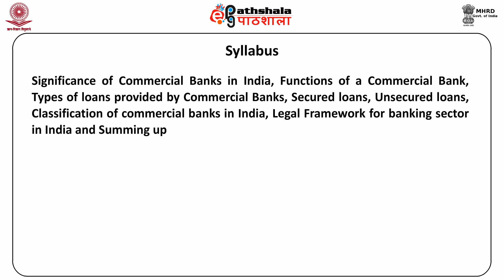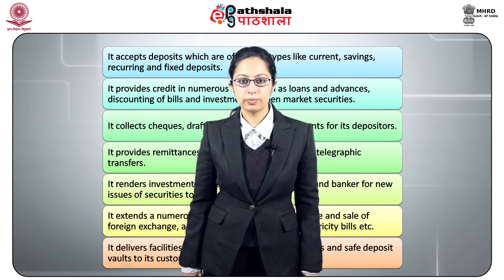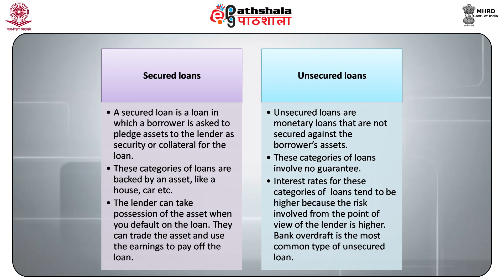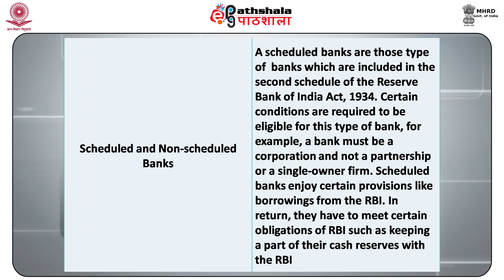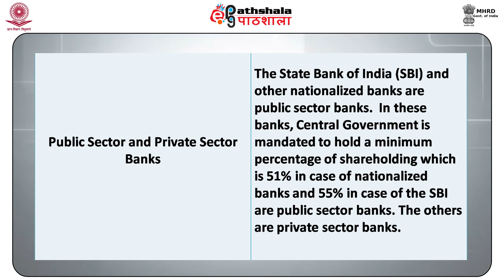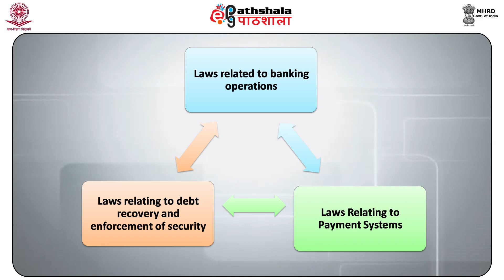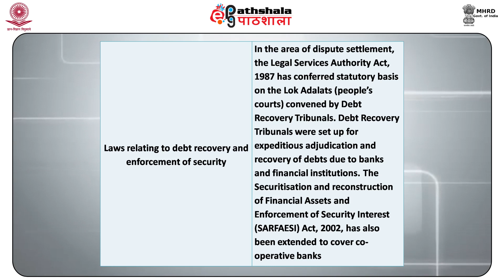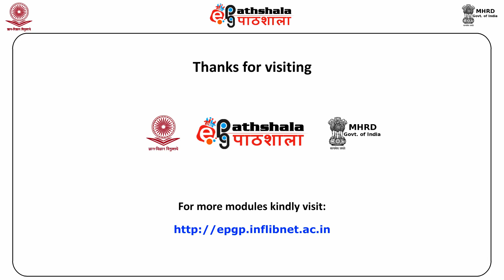Commercial Banks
Paper: Financial Markets and Institutions
Module: Commercial Banks